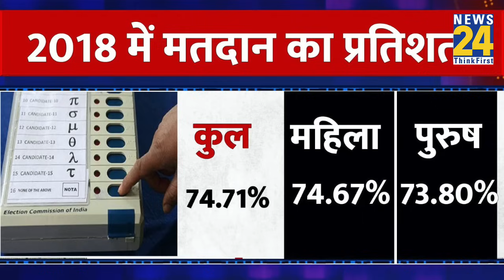Rajasthan Election: राजस्थान चुनाव में इस बार हो सकता है ऐतिहासिक बदलाव, महिला वोटर्स बदलेगी समीकरण?